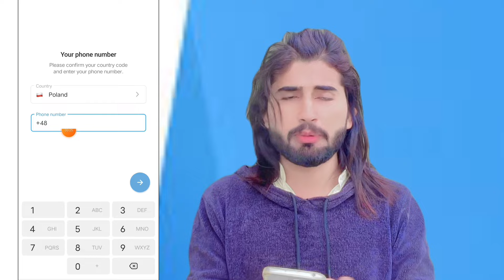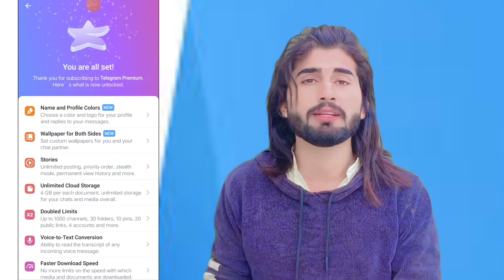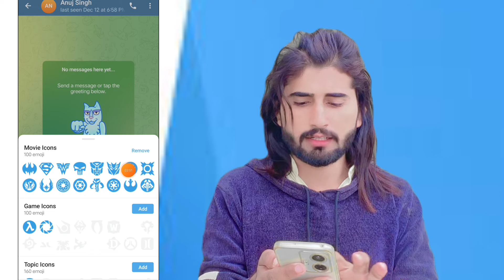how to get telegram premium for free